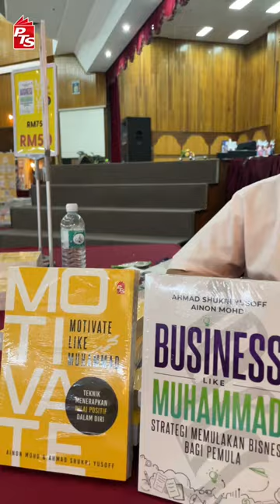Be Like Muhammad ✨ Ust Ahmad Shukri Yusoff mengajak anda untuk membaca buku-buku tentang Rasulullah